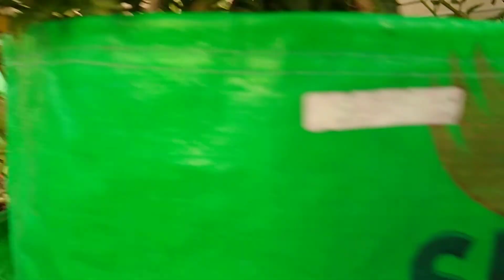Grow Water Spinach from Cuttings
Grow water spinach from cuttings easily. You can grow it in any medium. It's very easy and simple. Grow your own food..go green 💚